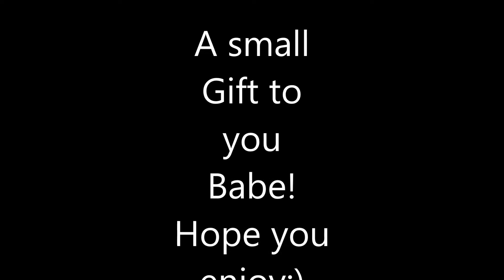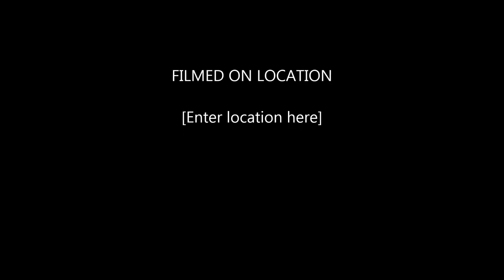Luv'N Everything U Do by E.Sloan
New Single for the ladies/ Happy Valentines